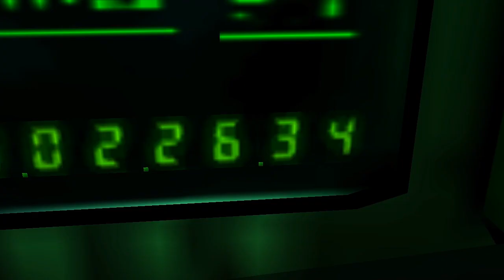Let's Play Hitman Codename 47 German Teil 10 HD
Es geht weiter mit Hitman, diesmal habe ich mich doch entschlossen den ersten teil zu LPen. Weil wenn ich sage ich mache die ganze reihe dann sollte der erste nicht fehlen. Für die diejenigen die jetzt gleich wieder schreien wo ist das Inventar da fehlt was vom Bild. Die sollten sich im klaren sein das wenn man es in HD und Breitbild haben möchte, sollte man das in kauf nehmen also bitte nicht in die Kommentare scheiben z.B "wo liest du das" usw. Noch dazu Zocke ich das Spiel auf Schwer und kann auch nicht speichern. Sterbe ich ist das Level vorbei und ich muss es nochmal spielen. Wird ne harte Nuss aber ich denke ich bekomme das hin ^^

Der Hitman erwacht ohne Erinnerung an seine Vergangenheit in einer kahlen Zelle. Eine Stimme befiehlt ihm, aufzustehen und sich anzuziehen Nach erfolgreichem Abschließen des Tutorial folgt dann auch bald der erste Auftrag als Berufsmörder, bei dem man in die zwielichtige Unterwelt von HongKong eintaucht. Im Laufe des Spiels reist man mit 47 um die ganze Welt. Es folgen unter anderem Missionen im Dschungel von Kolumbien oder in Österreich, bei denen es nicht nur um das möglichst genaue Erfüllen der Aufträge geht, sondern auch um die Erforschung der eigenen Herkunft.